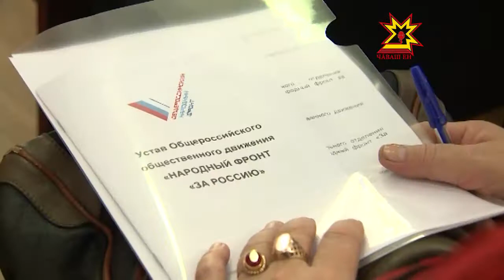Сразу в трех регионах России открылись отделения Общероссийского народного фронта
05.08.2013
Нижегородская область, Татарстан и Чувашия — новые адреса ОНФ.